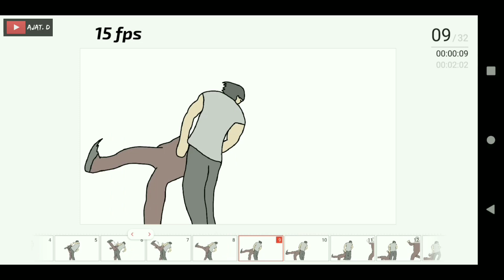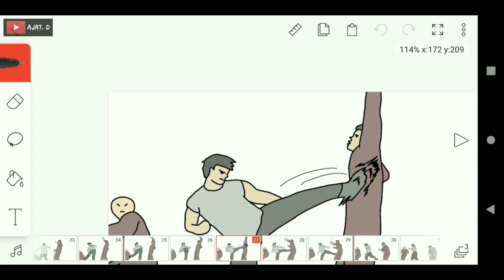FlipaClip Animation Ong Bak 1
FlipaClip Animation of Ong Bak move number 1.
There is more ong bak move for next